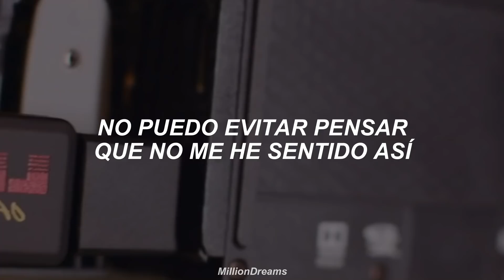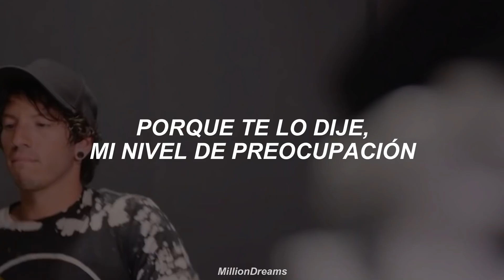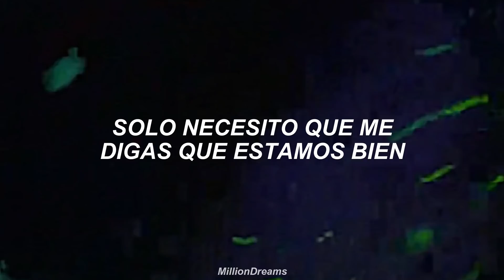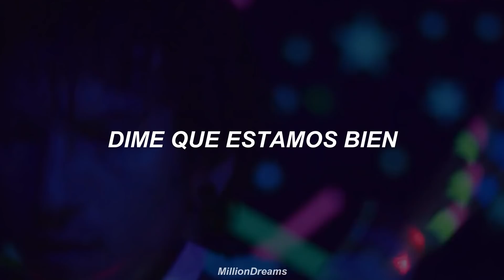twenty one pilots - Level Of Concern (español + video oficial)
»» Video oficial de "Level Of Concern"

lyrics:
Panic on the brain, world has gone insane,
Things are starting to get heavy.
I can’t help but think I haven’t felt this way,
Since I asked you to go steady.

Wondering,
Would you be, my little quarantine?
Or is this the way it ends?

'Cause I told you, my level of concern,
But you walked by like you never heard,
And you could bring down my, level of concern,
Just need you to tell me we’re alright, tell me we’re okay.

Panic on the brain, Michael’s gone insane,
Julie starts to make me nervous,
I don't really care what they would say
I'm asking you to stay
in my bunker underneath the surface.

Tell me we’re alright, tell me we’re okay.
Bring down my, level of concern,

You could bring down my, level of concern,

I need you to tell me we’re alright, tell me we’re okay.
Need you to tell me we’re alright, tell me we’re okay.

In a world, where you could just lie to me
and I'd be okay.
We'll be okay.
We're gonna be okay.